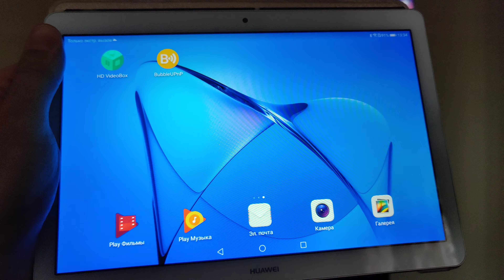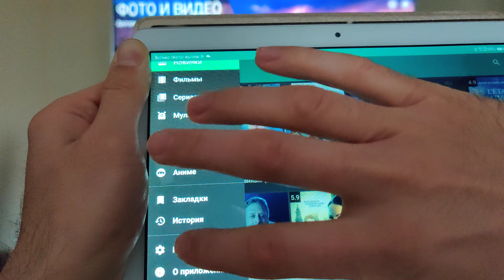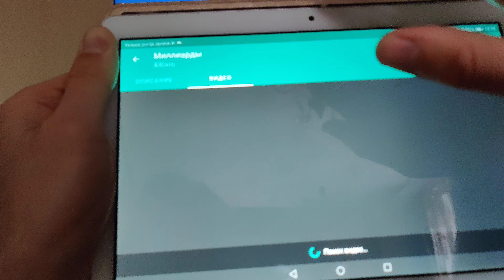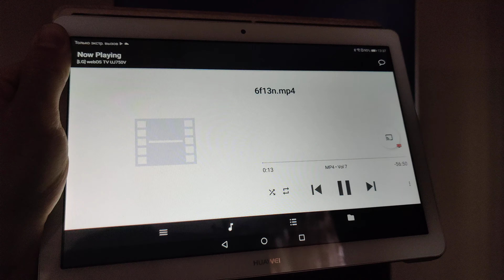Как смотреть любой фильм бесплатно на умных телевизорах LG и Samsung